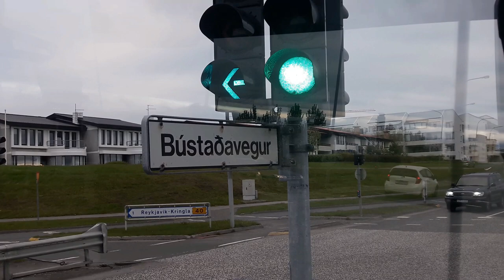UCD Smurfit MBA International Consulting Project Iceland 2018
On Sunday June 3rd 2018, 72 individuals comprising of academic staff, full time and executive MBA students travelled to Iceland for the International Consulting Project. For the full-time students this formed a core component of their studies while the executive students could elect to undertake this module.
After a combination of focused project work, incredible sight-seeing and team bonding, the MBA students of UCD Smurfit School found this trip to be a memorable, worthwhile experience.
To see the highlights, view the video. There is also more information showcased on our MBA Blog: